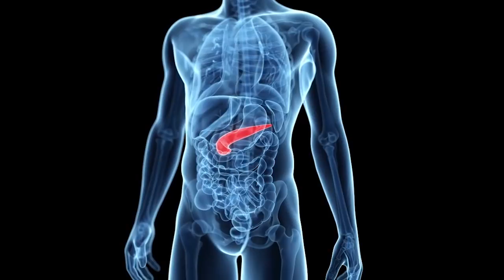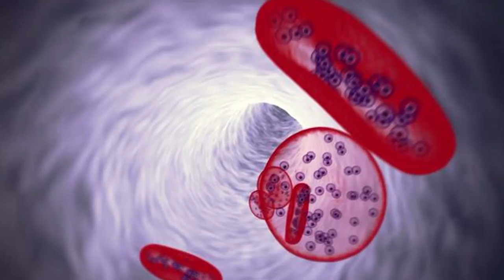CRAZIEST ANIMALS CREATED BY SCIENCE